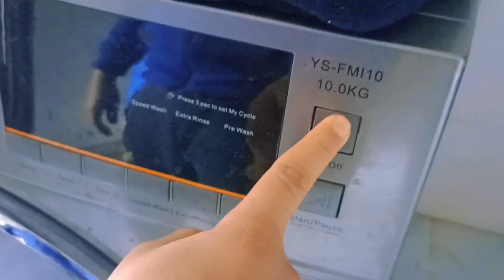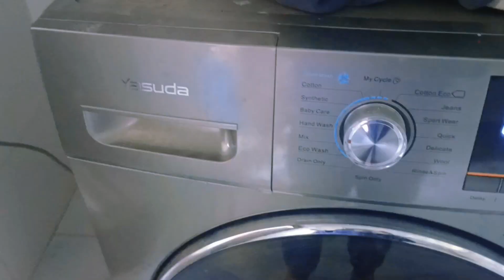10 YEARS OLD VLOGER FROM NEPAL || SUPPORT || KADDU GAMING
it's me kaddu gaming from kawasoti nawalpur Nepal